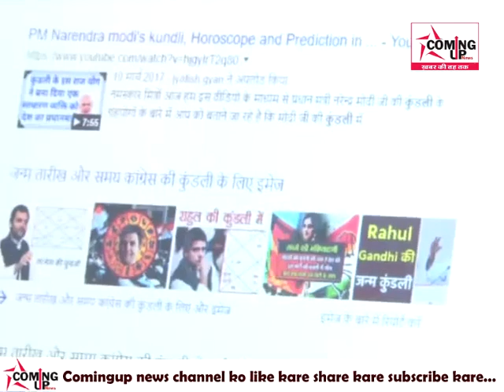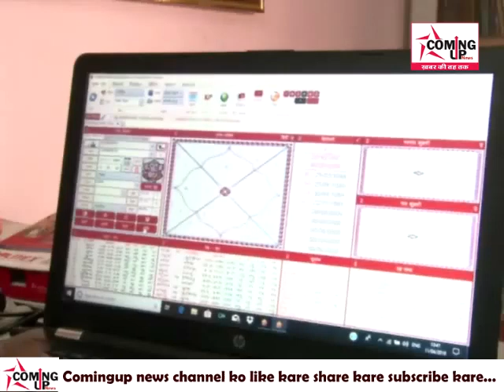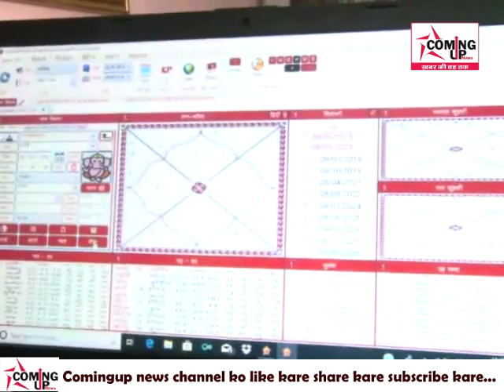बीजेपी की कुंडली में गुरु चांडाल योग | कांग्रेस की कुंडली में राहु की दशा | ज्योतिष की भविष्यवाणी...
ComingUp News

लोकसभा चुनावी संग्राम अब परवान पर है। सभी दल और आमजन अब चुनाव की चर्चा कर रहे है।उज्जैन देश में ज्योतिष गणना के लिए जाना जाता है।  ऐसे में उज्जैन के ज्योतिषाचार्याें की भी भविष्यवाणियां सामने आ रही है। उज्जैन के ख्यात ज्योतिषाचार्याें की माने तो लोकसभा चुनाव में मोदी की कुंडली में गुरू प्रभावी होने की वजह से परिणाम उनके पक्ष में आ सकते। जिस वजह से केंद्र में फिलहाल मोदी का जादू ही कायम रहेगा। लेकिन राज्य में राहुल गांधी के नेतृतत्व में कांग्रेस कमाल कर सकती है।